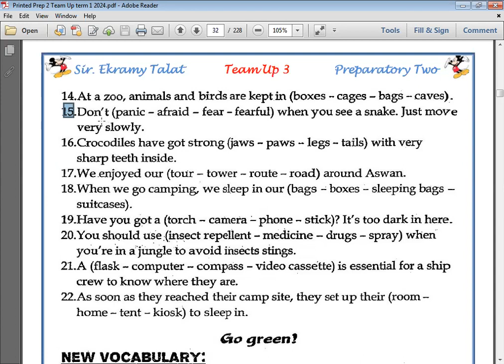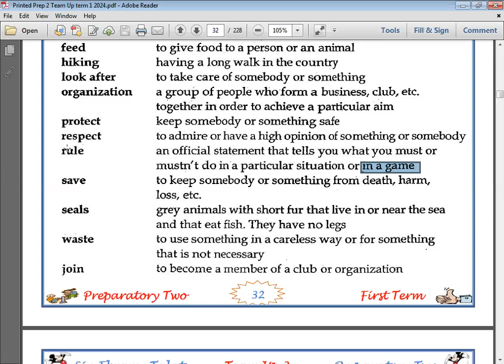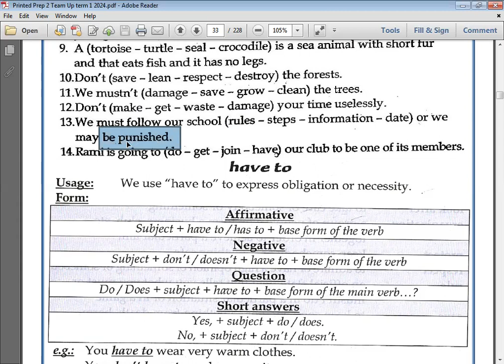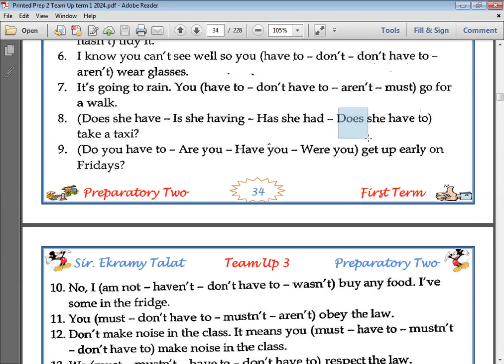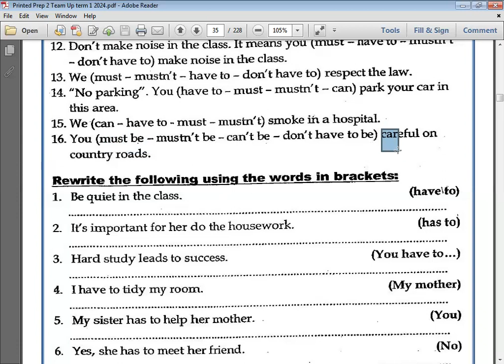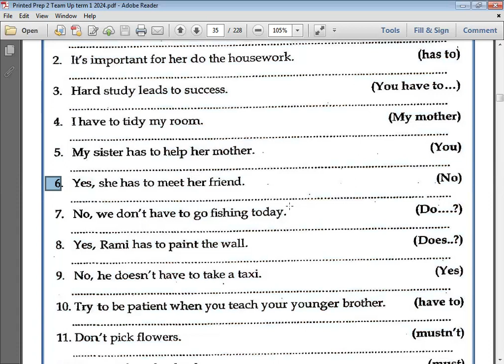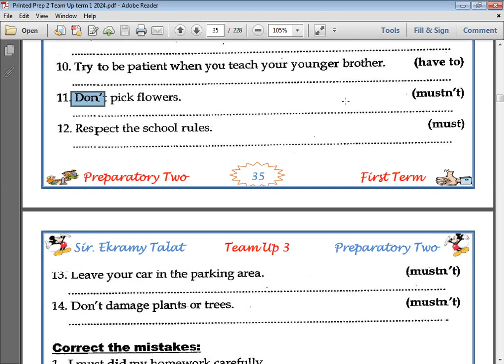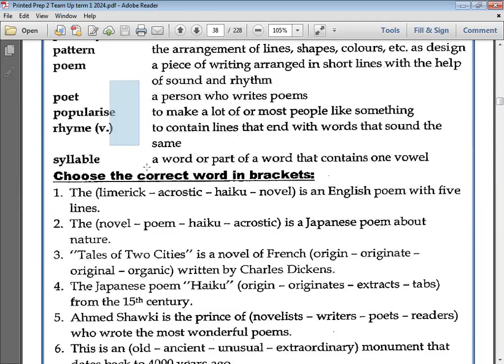الحصة 29 جزء ثاني الثاني الاعدادي 2024